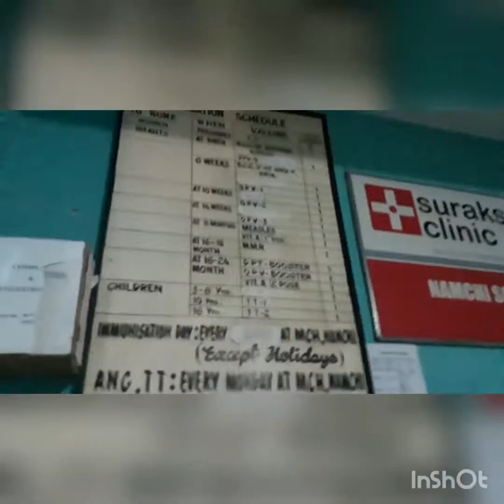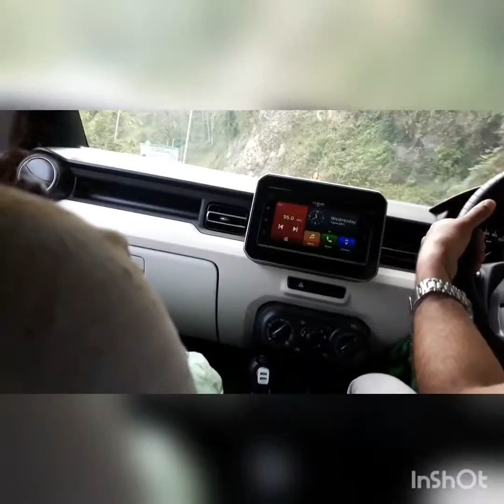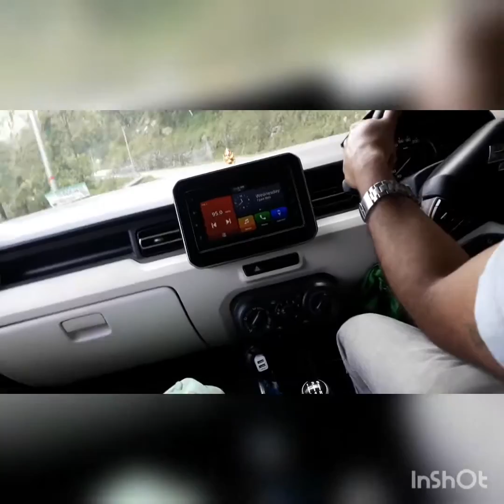Today's vlog part-1